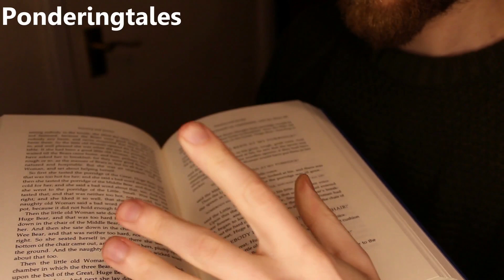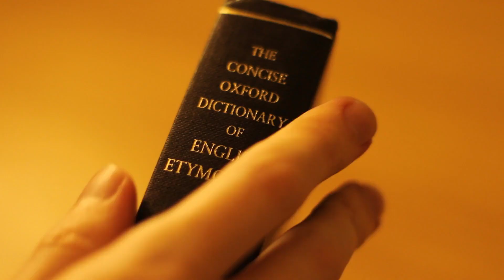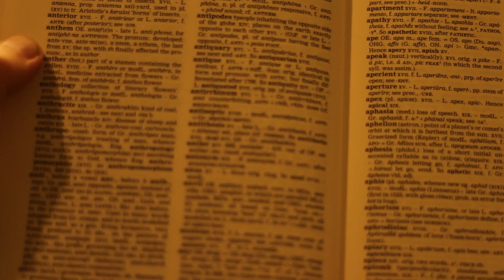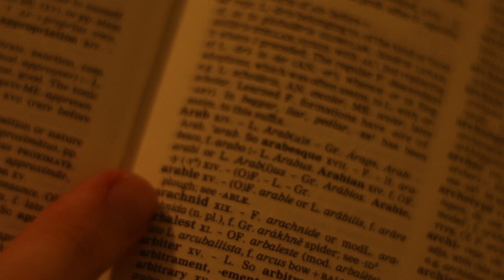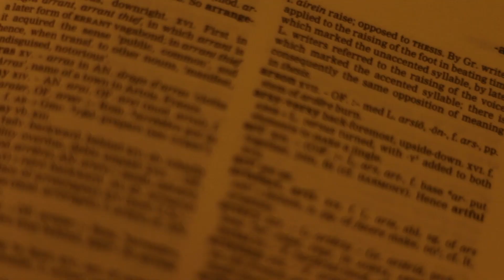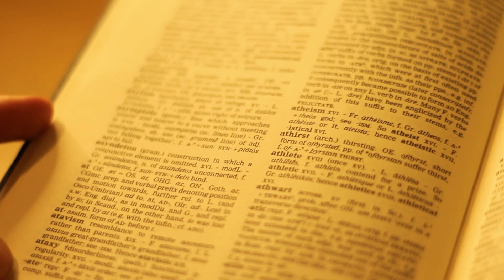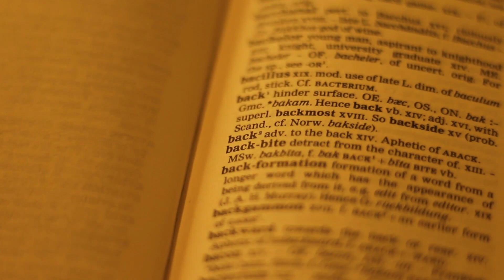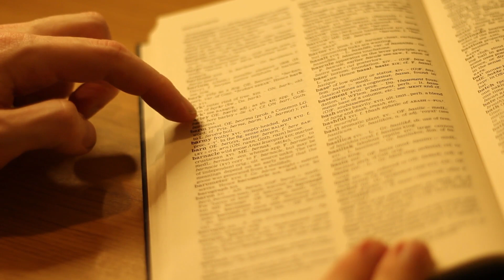Trigger Words ASMR | 17 pages, 17 words, 17 times | Tracing | Tapping [Whispered & soft-spoken]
I have a new idea for trigger words! Well, this idea might have been done but with THIS BOOK? Probably not. So, I’ll use this Etymological Dictionary to find some tingly words and ASMR.

Today being February 17th, I’ll read you 17 words on 17 pages, 17 times. Starting on page 17. Enjoy!

Words spoken: Annotate, anticipate, aphis, applicable, arable, aright, art, Asian, assimilate, at, attaché, August, aviation, back-formation, ball, banjo, barometer

0:00 Intro, the Concise Oxford Dictionary of English Etymology
2:59 Counting
3:10 "Annotate"
3:53 "Anticipate"
4:43 "Aphis"
5:31 "Applicable"
6:14 "Arable"
7:20 "Aright"
7:58 "Art"
8:46 "Asian"
9:20 "Assimilate"
10:02 "At"
10:34 "Attaché"
11:17 "August"
11:48 "Aviation"
12:25 "Back-formation"
12:59 "Ball"
13:29 "Banjo"
13:59 "Barometer"

Hopefully I’ll turn this idea into a series: Pages, Words, Times.
A new ASMR experience! Obviously the number will depend on the date…or on other things yet to be decided.

Thank you so much for your support on my little channel; it means so much to me to see your wonderful comments!